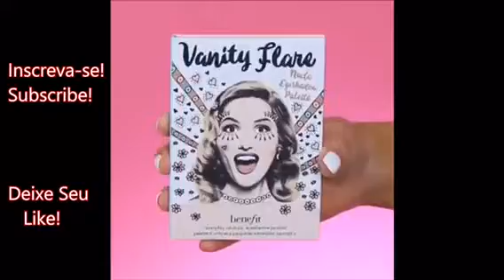BEST NEW MAKEUP TUTORIALS | 2019